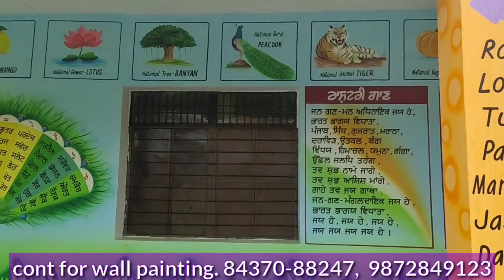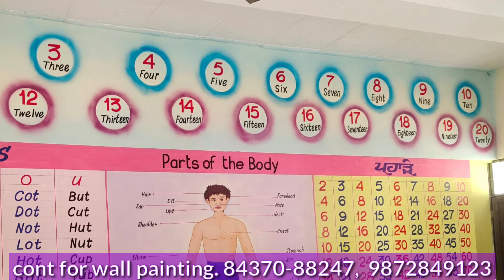Govt School wall Painting work